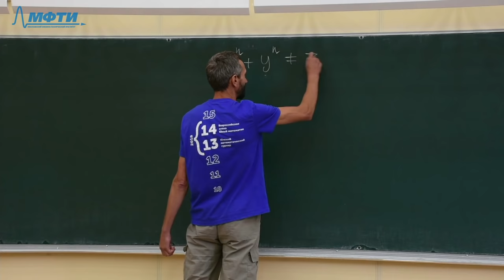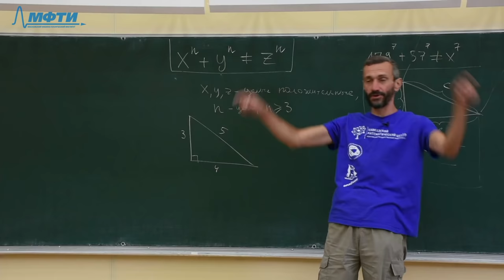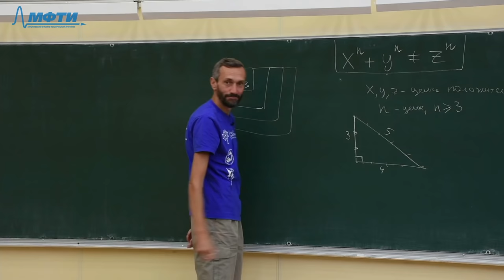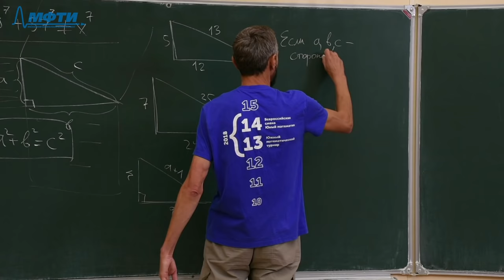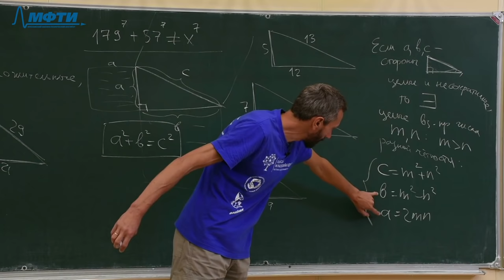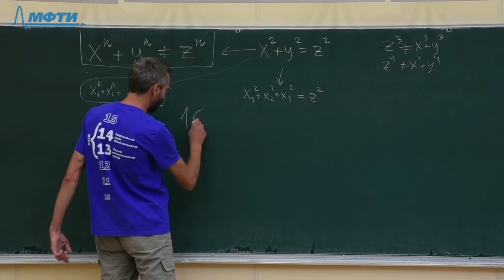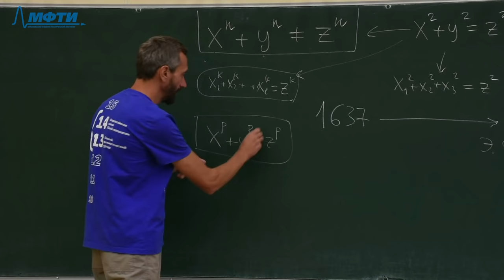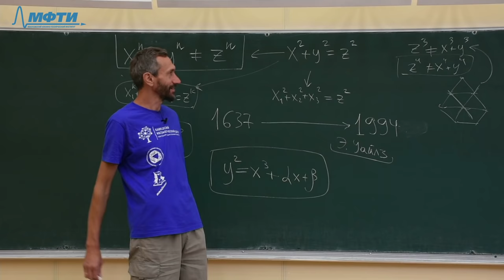Великая теорема Ферма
Лекция была прочитана специально для конкурса
«Лучший лектор», проводимого обществом Знание. Общество
(не?) оценило её по достоинству — дало утешительный приз :-)).
Она является краткой выжимкой из истории теоремы Ферма.